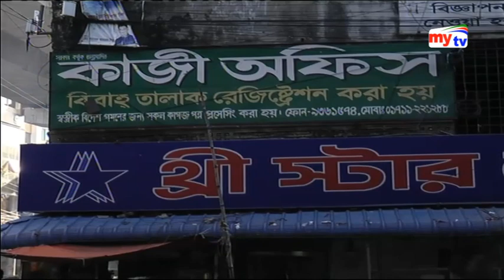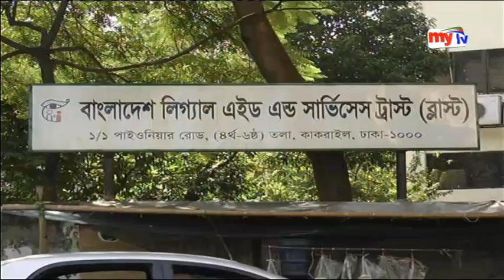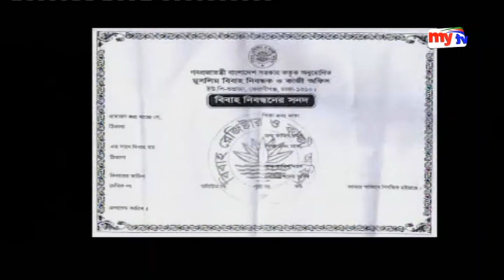কাজী অফিস যেখানে সুরু সেখানেই শেষ- একটি বিশেষ রিপোর্ট?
*mytv Bangladesh Programe Update*

mytv Office Adress:
Dhaka, Bangladesh.